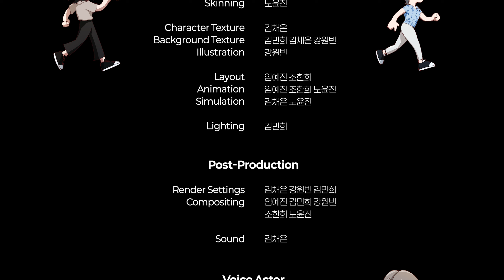Flashback : 동서대학교 영상애니메이션학과 2024 졸업작품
우리 채널을 방문해 주셔서 감사합니다. 모든 분들이 편안하게 소통할 수 있는 공간을 만들기 위해, 심한 욕설이나 부적절한 내용은 삭제할 예정입니다. 여러분의 소중한 의견과 건전한 대화를 기대합니다. 감사합니다!

동서대 영상애니메이션학과 2024 졸업상영회
Animation Part. 일곱번째작품

제목:  Flashback

시놉시스 : 방에서 눈을 뜬 소피아. 집 안 곳곳에 메모지가 붙어있다. ‘이거 해, 저거 하지마!’ 등의 메모지를 보고는 오히려 반항심이 생겨 모조리 뜯고 다닌다. 지금까지 보던 메모지와는 다른 색의 메모지가 붙은 방을 발견하고 이상함을 느끼는 순간, 누군가가 나타나는데…?

제작 : 김채은 임예진 김민희 강원빈 노윤진 조한희